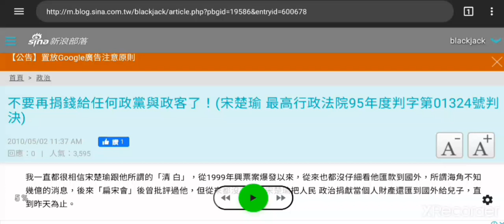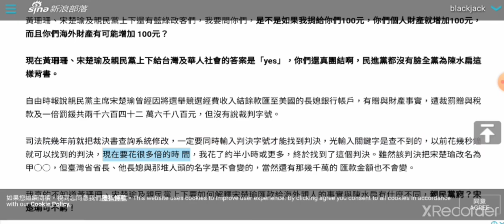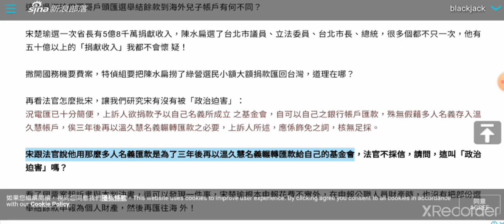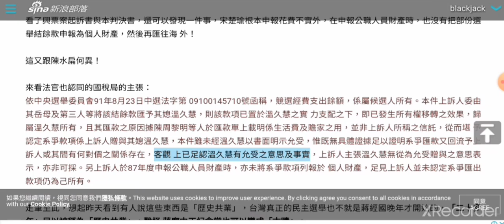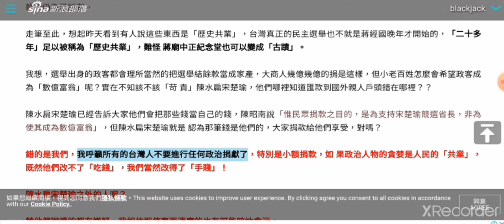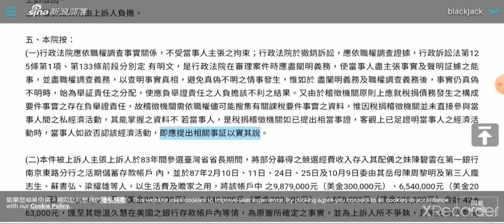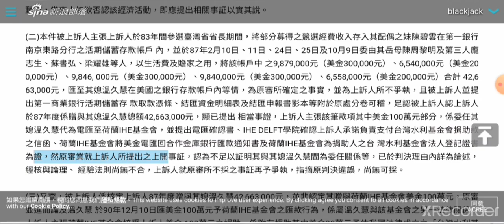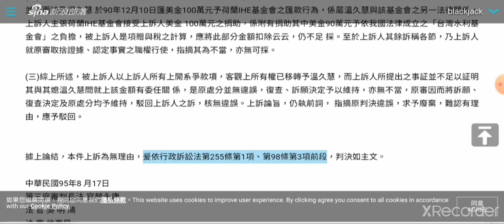捐款給政客選舉就變成他們的財產：揭密臺灣政客靠選舉發財的真相！宋楚瑜選一次省長有5億8千萬捐獻收入，陳水扁選了台北市議員立法委員台北市長總統很多個都不只一次，他有五十億以上的「捐獻收入」我都不會懷疑！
不要再捐錢給任何政黨與政客了！修改文章
我一直都很相信宋楚瑜跟他所謂的「清白」，從1999年興票案爆發以來，從來也都沒仔細看他匯款到國外，所謂海角不知幾億的消息，後來「扁宋會」後曾批評過他，但從來都沒有發現宋楚瑜把人民政治捐獻當個人財產還匯到國外給兒子，直到昨天為止。

黃珊珊及親民黨上下主張興票案餘款為選舉結餘款，宋楚瑜又一再把選舉結餘款匯款贈與給媳婦，為什麼黃珊珊及親民黨上下會把人民捐款當成財產？薪水還不夠嗎？難怪這麼多人拼死都要從政，我相信這也是藍綠皆然的怪事。

黃珊珊、宋楚瑜及親民黨上下還有藍綠政客們，我要問你們，是不是如果我捐給你們100元，你們個人財產就增加100元，而且你們海外財產有可能增加100元？

現在黃珊珊、宋楚瑜及親民黨上下給台灣及華人社會的答案是「yes」，你們還真團結啊，民進黨都沒有臉全黨為陳水扁這樣背書。

自由時報說親民黨主席宋楚瑜曾經因將選舉競選經費收入結餘款匯至美國的長媳銀行帳戶，有贈與財產事實，遭裁罰贈與稅款及一倍罰鍰共兩千六百四十二 萬六千八百元，但沒有說裁判字號。

司法院幾年前就把裁決書查詢系統修改，一定要同時輸入判決字號才能找到判決，光輸入關鍵字是查不到的，以前花幾秒鐘就可以找到的判決，現在要花很多倍的時間，我花了約半小時或更多，終於找到了這個判決。雖然該判決把宋楚瑜改名為甲○○，但臺灣省省長、他長媳與那堆人頭的名字是不會變的，當然還有那幾千萬的匯款金額也不會變。

我真的不知道黃珊珊、宋楚瑜及親民黨上下要如何解釋宋楚瑜匯款給海外親人的事實與陳水扁有什麼不同，親民黨窮？宋楚瑜可不窮！

我前面幾帖的討論金額可能有誤，但大體論述應該ok，看了這篇判決書，我真是萬分失望，難怪連宋說當選後不領薪水，因為那是廢話，他們一家子就靠選舉結餘款吃穿的，副總統薪水怎麼樣也比不上幾百幾千萬，我一直不懂國民黨照顧蔣家為什麼要幫到他們的姻親那些不姓蔣的買房子，但宋楚瑜從政，他兒子媳婦竟可以花他的選舉結餘款，這又是怎麼回事？

跟陳水扁有何差別！

宋楚瑜喜歡出國，花錢都花很大，選舉結餘款是這樣花的：
上訴人起訴主張：
至其餘金額則係代為支付上訴人於臺灣省政府工作卸職後，與隨行人員於87年底赴美期間考察、生活等相關費用約美金20萬元，此有相關媒體報導可證，並可核對入出境紀錄，且期間70多日花費美金20萬元亦合常理…

那些縣長出國考察不曉得花多少錢？

宋楚瑜用了哪些人頭與匯了多少錢呢？
原審斟酌全辯論意旨及調查證據之結果，以：(一)上訴人於83間參選臺灣省省長期間，將部分募得之競選經費收入存入其配偶之妹陳碧雲在第一銀行南京東路分行之活期儲蓄存款帳戶內，並於87年2月10日、11日、24日、25日及10月9日委由其岳母陳周黎明及第三人龐志生、蘇書弘、梁耀雄等人將該帳戶中之9,879,000元（美金300,000元）、6,540,000元（美金200,000元）、9,846,000元（美金300,000元）、9,840,000元（美金300,000元）、6,558,000元（美金200,000元）合計42,663,000元，匯至其媳溫久慧在美國之銀行存款帳戶內，有第一商業銀行活期儲蓄存款取款憑條、結匯資金明細表及結匯申報書影本等資料可稽，亦為上訴人所不爭執。

這跟吳淑珍用哥哥戶頭匯選舉結餘款到海外兒子帳戶有何不同？

宋楚瑜選一次省長有5億8千萬捐獻收入，陳水扁選了台北市議員、立法委員、台北市長、總統，很多個都不只一次，他有五十億以上的「捐獻收入」我都不會懷疑！

撇開國務機要費案，特偵組要把陳水扁撈了綠營選民小額大額捐款匯回台灣，道理在哪？

再看法官怎麼批宋，讓我們研究宋有沒有被「政治迫害」：
況電匯已十分簡便，上訴人欲捐款予以自己名義所成立之基金會，自可以自己之銀行帳戶匯款，殊無假藉多人名義存入溫久慧帳戶，俟三年後再以溫久慧名義輾轉匯款之必要，上訴人所述，應係飾免之詞，核無足採。

宋跟法官說他用那麼多人名義匯款是為了三年後再以溫久慧名義輾轉匯款給自己的基金會，法官不採信，請問，這叫「政治迫害」嗎？

看了興票案起訴書與本判決書，還可以發現一件事，宋楚瑜根本申報花費不實外，在申報公職人員財產時，也沒有把部份選舉結餘款申報為個人財產，然後再匯往海外！

這又跟陳水扁何異！

來看法官也認同的國稅局的主張：
依中央選舉委員會91年8月23日中選法字第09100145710號函稱，競選經費支出餘額，係屬候選人所有。本件上訴人委由其岳母及第三人等將該結餘款匯予其媳溫久慧，則該款項已置於溫久慧之實力支配之下，即已發生所有權移轉之效果，歸屬溫久慧所有，且其匯款之原因據陳周黎明等人於匯款單上載明係生活費及贍家之用，並非上訴人所稱之信託，從而堪予認定系爭款項係上訴人贈與其媳溫久慧，本件雖未經溫久慧以書面明示允受，惟既無具體證據足以證明系爭匯款又回流予上訴人或其間有何對價之關係存在，客觀上已足認溫久慧有允受之意思及事實，上訴人主張溫久慧無從為允受贈與之意思表示，亦非可採。另上訴人於87年度申報公職人員財產時，亦未將系爭款項列報於個人財產，足見上訴人並未認定系爭匯出款項仍為己所有。

走筆至此，想起昨天看到有人說這些東西是「歷史共業」，台灣真正的民主選舉也不就是蔣經國晚年才開始的，「二十多年」足以被稱為「歷史共業」，難怪蔣廟中正紀念堂也可以變成「古蹟」。

我想，選舉出身的政客都會理所當然的把選舉結餘款當成家產，大商人幾億幾億的捐是這樣，但小老百姓怎麼會希望政客成為「數億富翁」呢？實在不知該不該「苛責」陳水扁宋楚瑜，他們哪裡知道匯款到國外親人戶頭錯在哪裡？？

陳水扁宋楚瑜已經告訴大家他們會把那些錢當自己的錢，陳昭南說「惟民眾捐款之目的，是為支持宋楚瑜競選省長，非為使其成為數億富翁」，但陳水扁宋楚瑜就是認為那筆錢是他們的，大家捐款給他們享受，對嗎？

錯的是我們，我呼籲所有的台灣人不要進行任何政治捐獻了，特別是小額捐款，如果政治人物的貪婪是人民的「共業」，既然他們改不了「吃錢」，我們當然改得了「手賤」！

陳水扁宋楚瑜之外的人呢？

替他們辯護的都有嫌疑，我相信即使表面清廉的也有可能暗地貪污。

所以，不要再捐錢給任何政黨與政客了！！！

最高行政法院判決95年度判字第01324號

上　訴　人　甲○○
訴訟代理人　林律師
被 上訴 人　財政部臺灣省中區國稅局
代　表　人　鄭宗典
上列當事人間因贈與稅事件，上訴人對於中華民國94年1月13日臺中高等行政法院93年度訴字第322號判決，提起上訴。本院判決如下：
　　主 文
上訴駁回。
上訴審訴訟費用由上訴人負擔。

五、本院按：
(一)行政法院應依職權調查事實關係，不受當事人主張之拘束；行政法院於撤銷訴訟，應依職權調查證據，行政訴訟法第125條第1項、第133條前段分別定有明文，是行政法院在審理案件時應盡闡明義務，使當事人盡主張事實及聲明証據之能事，並盡職權調查義務，以查明事實真相，避免真偽不明之情事發生，惟如於盡闡明義務及職權調查義務後，事實仍真偽不明時，始為舉証責任之分配，使應負舉證責任之人負擔該不利之結果。又由於稽徵機關原則上應就稅捐債務發生之構成要件事實之存在負舉證責任，故稽徵機關需依職權儘可能搜集有關課稅要件事實之資料，惟因稅捐稽徵機關並未直接參與當事人間之私經濟活動，其能掌握之資料不若當事人，是稅捐稽徵機關如已提出相當事證，客觀上已足證明當事人之經濟活動時，當事人如欲否認該經濟活動，即應提出相關事証以實其說。

(二)本件被上訴人主張上訴人於83年間參選臺灣省省長期間，將部分募得之競選經費收入存入其配偶之妹陳碧雲在第一銀行南京東路分行之活期儲蓄存款帳戶內，並於87年2月10日、11日、24日、25日及10月9日委由其岳母陳周黎明及第三人龐志生、蘇書弘、梁耀雄等人，以生活費及贍家之用，將該帳戶中之9,879,000元（美金300,000元）、6,540,000元（美金200,000元）、9,846, 000元（美金300,000元）、9,840,000元（美金300,000元）、6,558,000元（美金200,000元）合計42,663,000元，匯至其媳溫久慧在美國之銀行存款帳戶內等情，為原審所確定之事實，並為上訴人所不爭執，且被上訴人並提出第一商業銀行活期儲蓄存款取款憑條、結匯資金明細表及結匯申報書影本等附於原處分卷可稽，足認被上訴人認上訴人於87年度係贈與其媳溫久慧總額42,663,000元，顯已提出相當事證，上訴人主張該筆款項其中美金100萬元部分，係委任其媳溫久慧代為電匯至荷蘭IHE基金會，並提出電匯確認書、IHE DELFT學院確認上訴人承諾負責支付台灣水利基金會捐助款之信函、荷蘭IHE基金會將美金電匯回合作金庫銀行匯款通知書及荷蘭IHE基金會為捐助人之台灣水利基金會法人登記證書為證，然原審業就上訴人所提出之上開事証，認為不足以証明其與其媳溫久慧間為委任關係等，已於判決理由內詳為論述，經核與論理、經驗法則尚無不合，上訴人就原審所不採之事証再予爭執，指摘原判決違誤，尚無可採。

(三)又查，被上訴人係核定上訴人87年度贈與其媳溫久慧42,663,000元，並非認定其贈與荷蘭IHE基金會美金100萬元，原審並進而論及溫久慧於90年12月10日匯美金100萬元予荷蘭IHE基金會之匯款行為，係屬溫久慧與該基金會之另一法律關係，上訴人主張荷蘭IHE基金會接受上訴人美金100萬元之捐助，係附有捐助其中美金90萬元予依我國法律成立之「台灣水利基金會」之負擔，被上訴人是項贈與稅之計算，應將此部分金額扣除云云，仍不足採。至於上訴人其餘訴稱各節，乃上訴人就原審取捨證據、認定事實之職權行使，指摘其為不當，亦無可採。

(三)綜上所述，被上訴人以上訴人所有上開系爭款項，客觀上所有權已移轉予溫久慧，而上訴人所提出之事証並不足以証明其與其媳溫久慧間就上該金額有委任關係，是原處分並無違誤，復查、訴願決定予以維持，亦無不當，原審因而將訴願、復查決定及原處分均予維持，駁回上訴人之訴，核無違誤。上訴論旨，仍執前詞，指摘原判決違誤，求予廢棄，難認有理由，應予駁回。

據上論結，本件上訴為無理由，爰依行政訴訟法第255條第1項、第98條第3項前段，判決如主文。

中　　華　　民　　國　　95　　年　　8　　 月　　17　　日
第三庭審判長法 官　趙　永　康
法 官 吳 明 鴻
法 官 侯　東　昇
法 官　黃　淑　玲
法 官　林　文　舟
以 上 正 本 證 明 與 原 本 無 異
中　　華　　民　　國　　95　　年　　8　　 月　　18　　日
　　　　　　　　　　　　　　　書記官　王　福　瀛